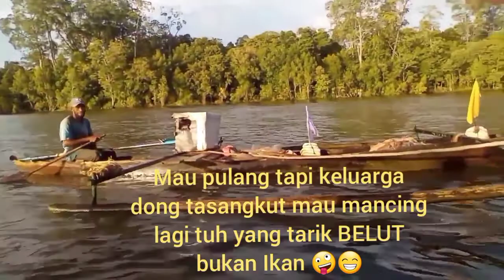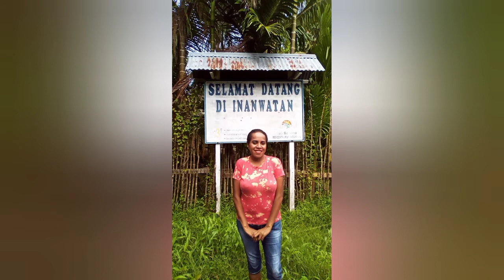Jalan-jalan ke Kekiape dan Dusun Kelapa 1.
Bersama keluarga kami jalan-jalan ke Kekiape dan Dusun Kelapa 1.

Juga saya, mama dan kakak Marlin kita tanam kelapa di Pantai Segei.
tanggl 20 Maret 2021.

1. Mambesak - Nyanyian Sunyi
2. Estapasifica Ft Nare Yolki AKA x Holand Lion Street - Pemberi Harapan Palsu
3.